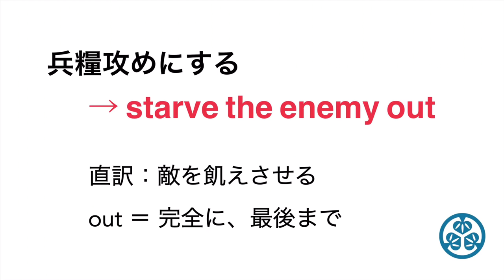【「兵糧攻め」を英語で？】於大の戦国英語【1分動画】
超シュール！？
於大の方による非日常英会話レッスン。

実用性度外視、英語好き、戦国好き、小ネタ好きな方向けの「戦国英語」です。

※ネイティブチェック済